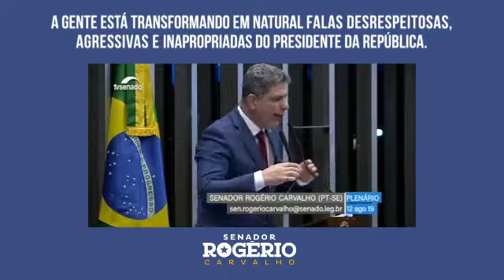O Presidente tem falas desrespeitosas, agressivas e inapropriadas que não podemos achar natural